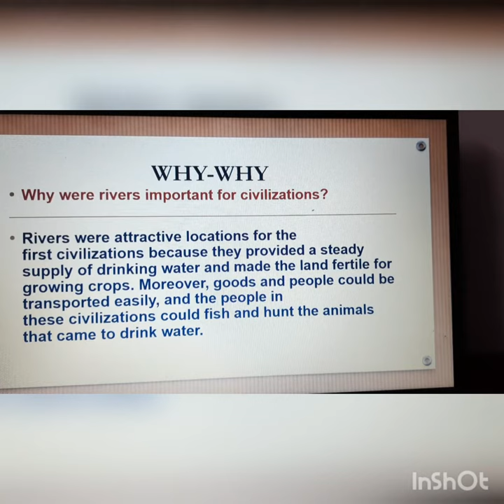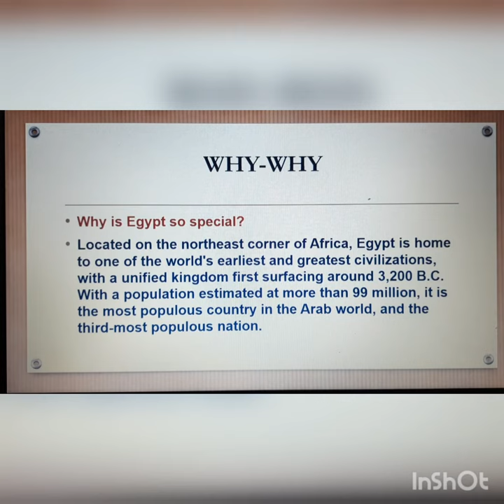WHY SHOULD WE READ ABOUT EGYPTIAN CIVILIZATION??